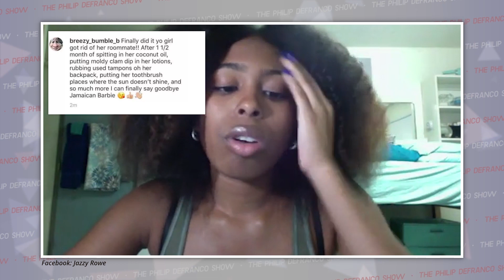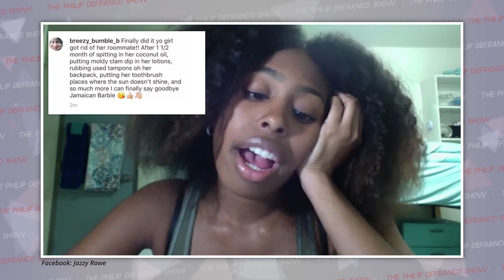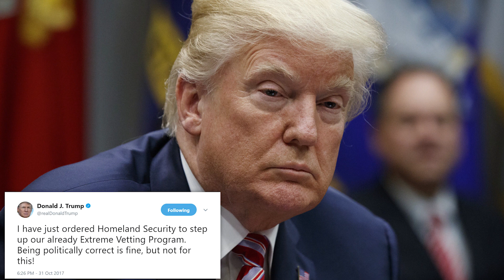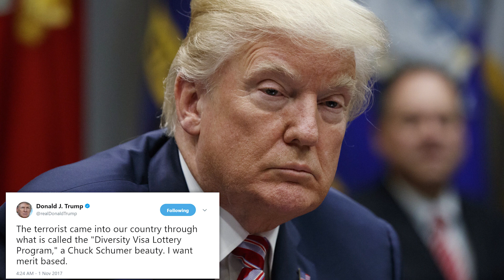INSANE! The Truth About Jazzy Rowe's Facebook Story, Olivia Munn Speaks Out, and More...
Audio Only Versions of the PDS:
STORIES:
Hartford Roommate Horror Story:

Attn: Philip DeFranco
16350 Ventura Blvd